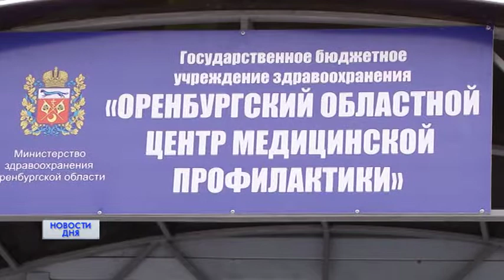СЕКРЕТЫ ДЛЯ ЗДОРОВЬЯ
С ПРИХОДОМ МОРОЗОВ, МНОГИЕ ОРЕНБУРЖЦЫ ОЗАБОЧЕНЫ ТЕМ, КАК ЗАЩИТИТЬ СЕБЯ ОТ ПРОСТУДНЫХ ЗАБОЛЕВАНИЙ? И самое главное, как укрепить иммунитет, чтобы противостоять атаке вирусов. Наряду с традиционным способом - прививками, в народе распространены и народные средства.